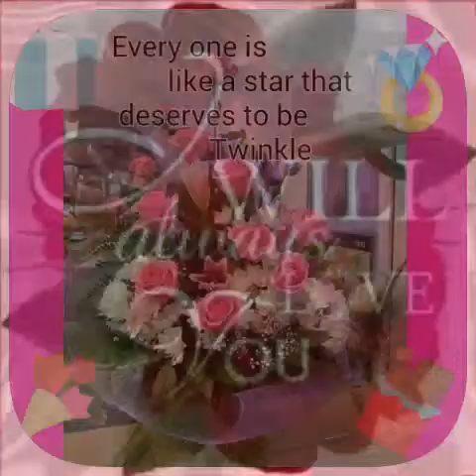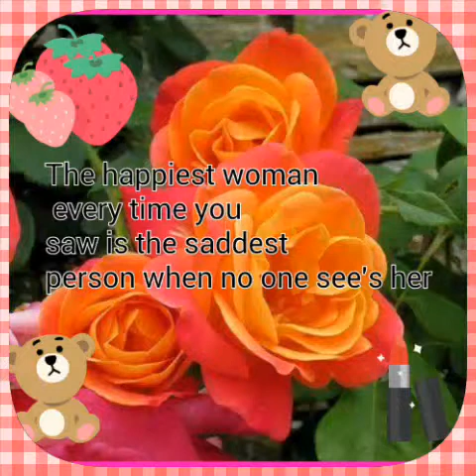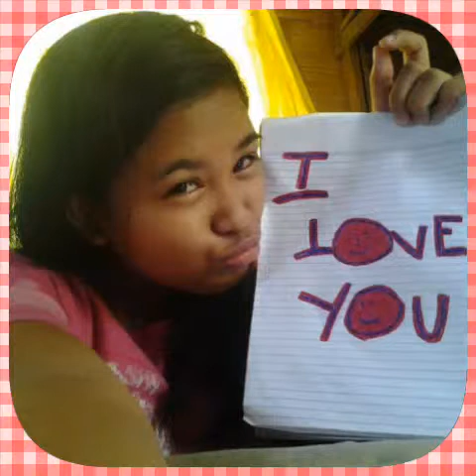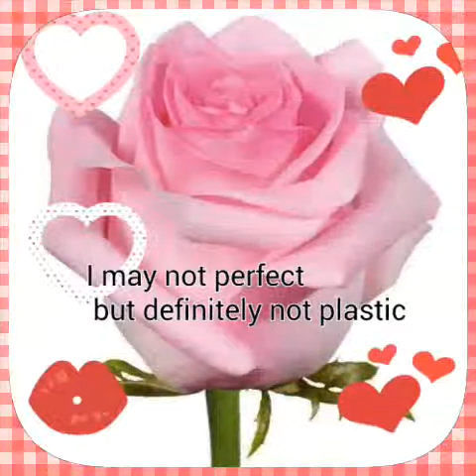Jeng second video